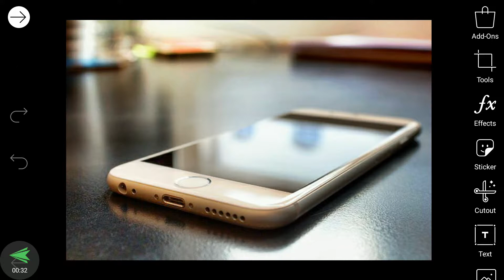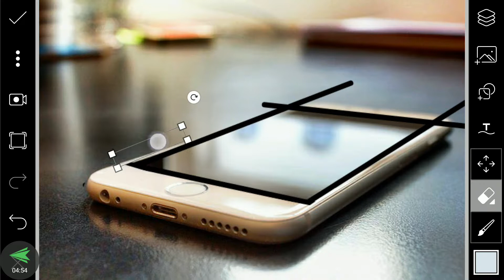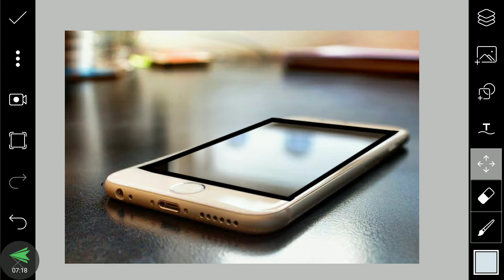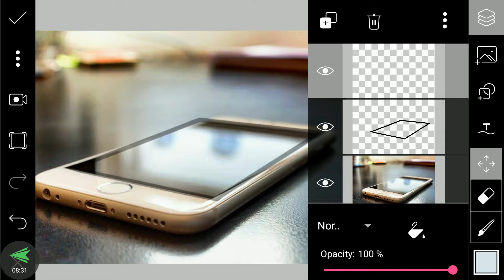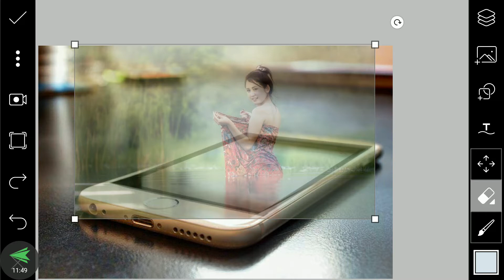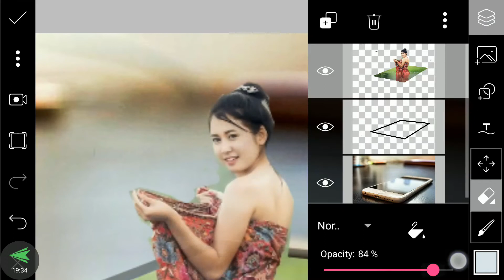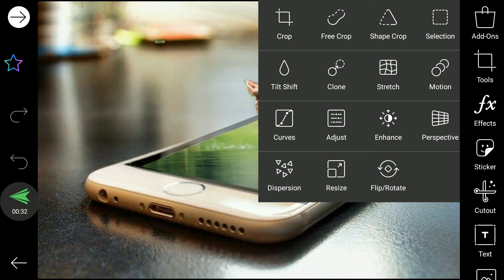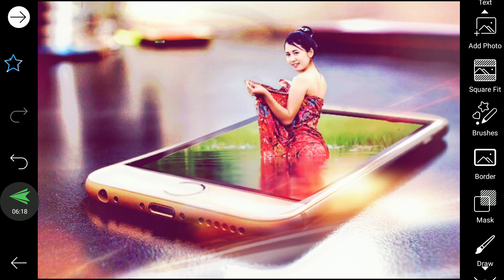Create 3d pop photo effect Manipulation with picsart. Bangla tutorial.